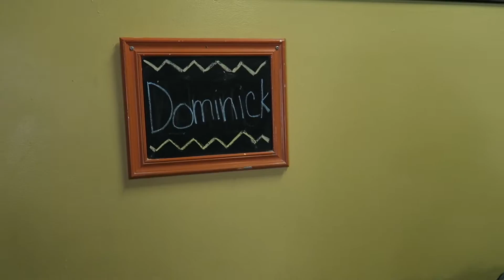DOMINICK'S 7TH BIRTHDAY PARTY!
May 14, 2016- Welcome to another day in our beautifully chaotic lives!

We celebrated Dominick's 7th Birthday doing what he loves most.. JUMPING! We had a long and eventful day, but a great one non the less! Also, Happy Birthday Dad!

Thank you all for taking the time out of your day to hang out with us! We truly appreciate it and love you all! Xo

ps. so sorry for the delay in videos! I am working hard to get us all caught up! We'll get there soon!